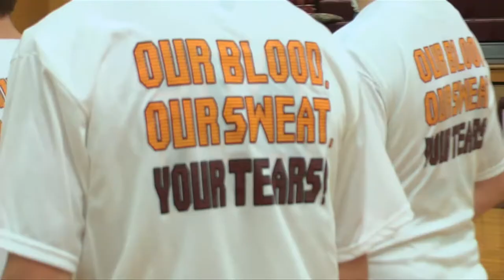Feature: Caldwell Brings Shakespeare To Federal Hocking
Federal Hocking head basketball coach Howie Caldwell has developed two passions in life: basketball and Shakespeare. See how he brings his two loves together to teach one team a set of valuable lessons.